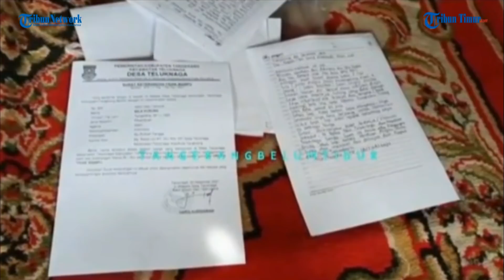Ngotot Pertahankan Motor Suami & Terjerat Utang Pinjol, Wanita ini Nekat Jual Ginjal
TRIBUN-TIMUR.COM- Kisah seorang wanita bernama Mila Kusuma ini mendapat sorotan dari publik, Jumat (31/12/2021).

Pasalnya, warga Kampung Rawa Lini, Teluk Naga Kabuaten Tanggerang Banten itu, nekat untuk menjual ginjalnya.

Diketahui, Mila Kusuma terlilit utang yang mencapai Rp 65 juta di lebih dari 14 bank keliling dan pinjaman online.

Dari beberapa tempat tersebut, besaran angsuran yang ditanggungnya beragam dari mulai Rp 25 ribu dari pinjaman Rp 500 ribu dan juga pinjaman online dengan angsuran perbulan Rp 550 ribu dengan masa cicilan selama 12 bulan.

Editor: Dika
Narator: Ilul

(TRIBUN-TIMUR.COM)